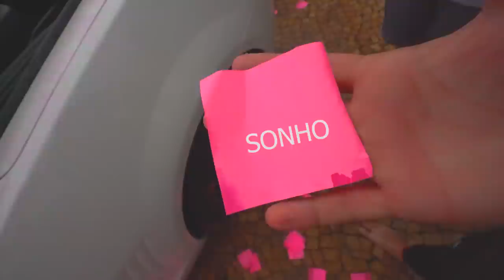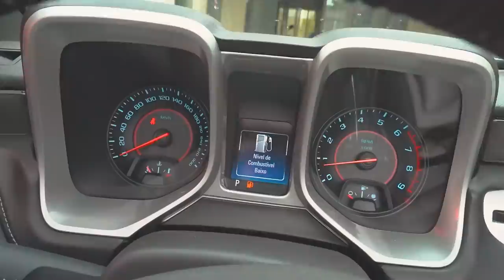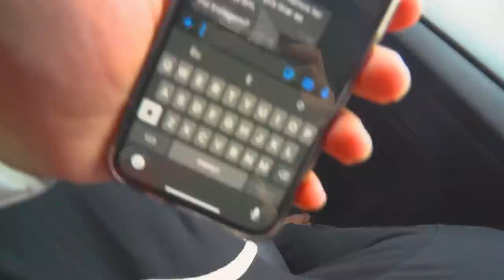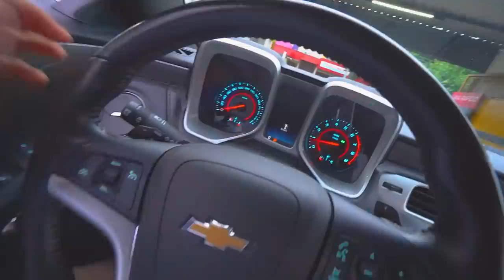Infelizmente ele destruiu meu Camaro... * trollou o Camaro é não quis sair a tinta ..*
🚗 MEU CARROS:
 CAMARO  - Chevrolet
 350 Z - Nissan

🐦 MEU PET
Calopsita - PirikiTube